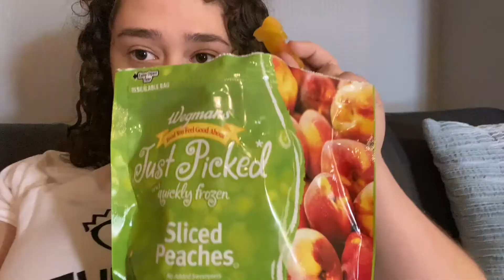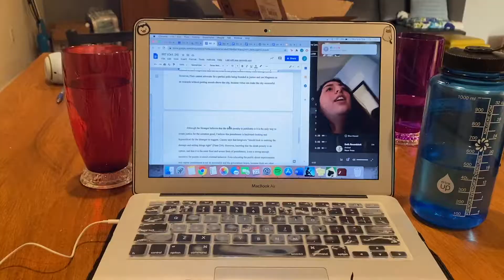Binghamton U during Covid- my friends take over the vlog! part 1!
In this video, my friends take over the vlog and show you a day in their life during online school because of Covid! Some of them have online classes, some live on campus, so it's never the same! In this vlog we have Sophia Sloves (@sophia.sloves) and Jenna Lewkowicz (@jennalewkowicz)!

Podcast- Touching Base: PR Edition (Available on Anchor, Spotify, and Apple Podcasts)